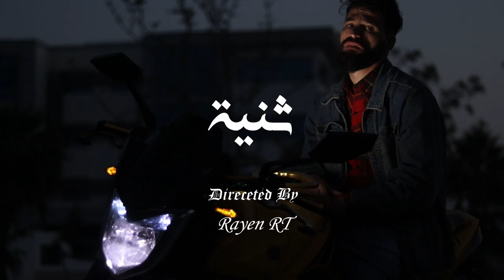Russo - Thneya | ثنية (Official Music Video)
Directed by : Rayen RT
Mix & Mastering : Studio RAFFAL